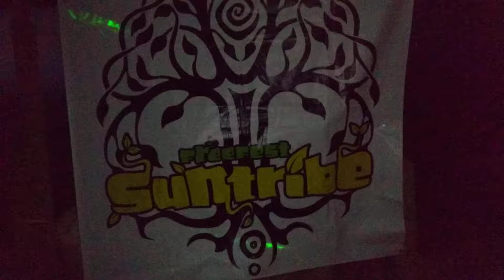SUN TRIBE PSY JULY MO 30 06 20 DJ ACID Martinsky part 2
Default

                                 Видео Архив: А23